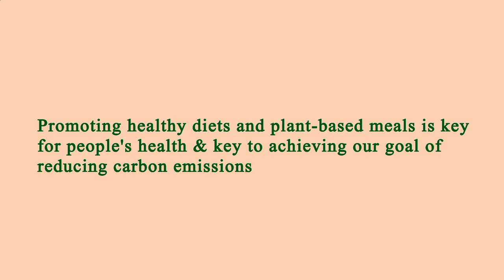Nearest Restaurants to Me Los Angeles 90042 CA, Los Angeles County, California, United States